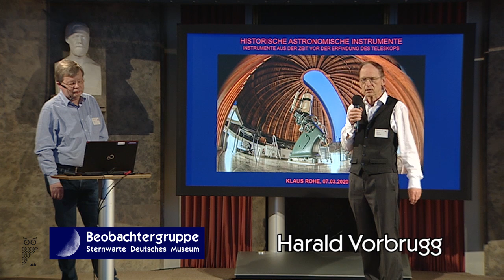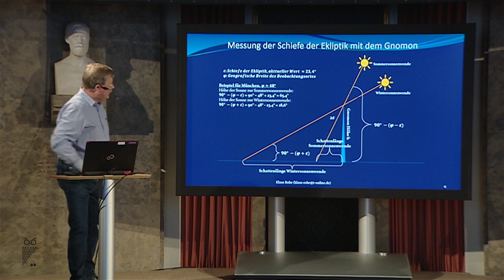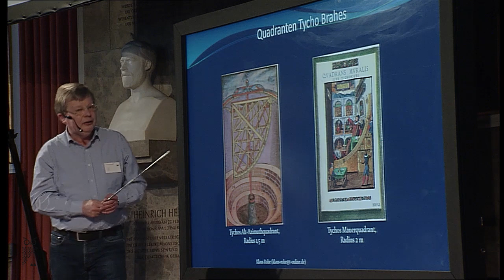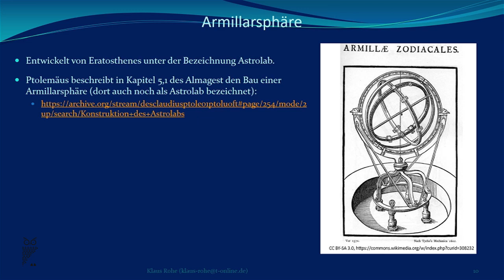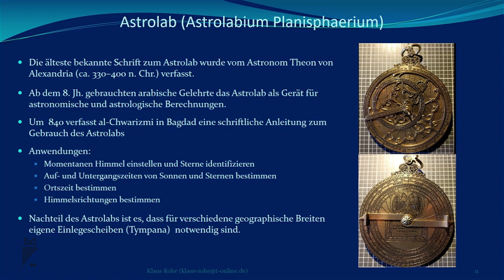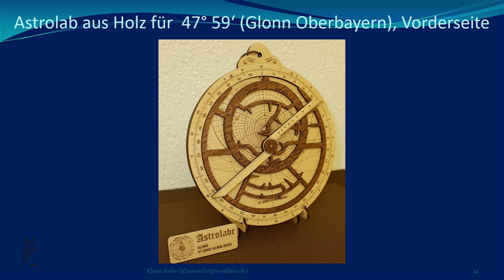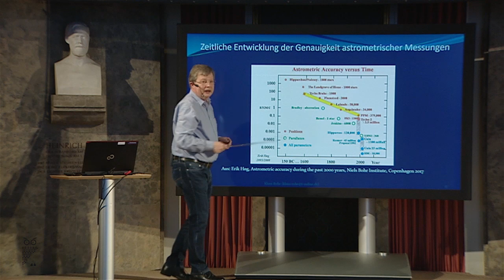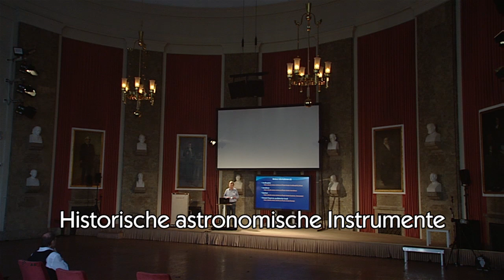Historische astronomische Instrumente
Echter Weitblick ohne Teleskop: In dieser Astronomie-Matinee der Beobachtergruppe der Sternwarte des Deutschen Museums e. V. geht es um historische astronomische Instrumente, die aus der Zeit vor der Erfindung des optischen Fernrohrs stammen. Klaus Rohe stellt Schattenstab (Gnomon), Quadrant, Dreistab, Amillarsphäre und Astrolabium vor und erklärt ihre Anwendung. Nachdem sie im Wesentlichen zur Messung von Winkeln dienten, wird auch noch gezeigt, wie sich die Genauigkeit der Winkelmessung im Laufe der Zeit entwickelt hat.